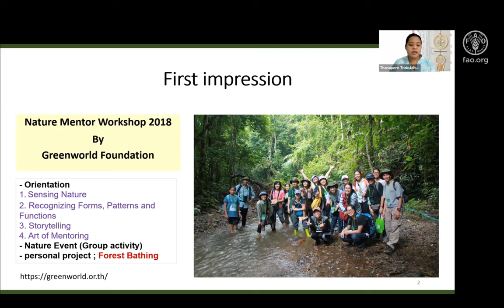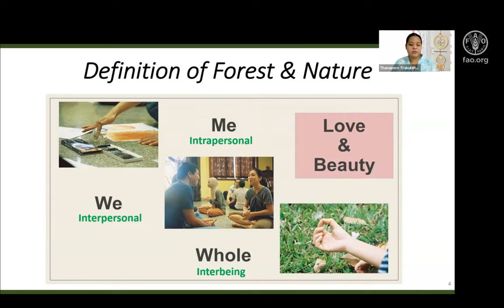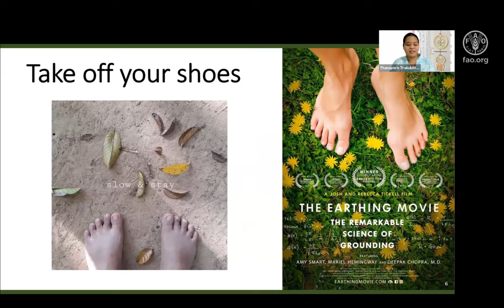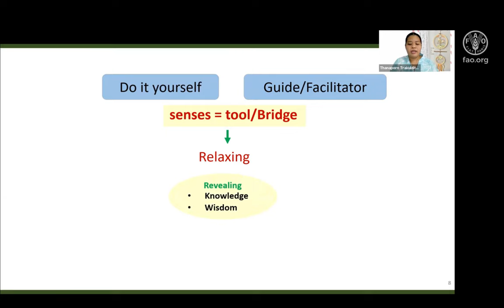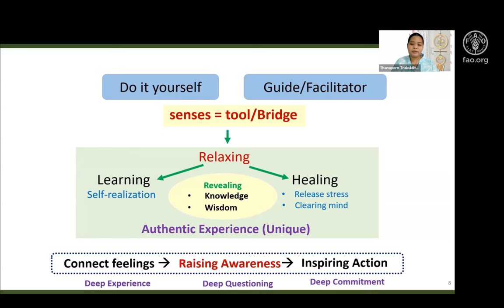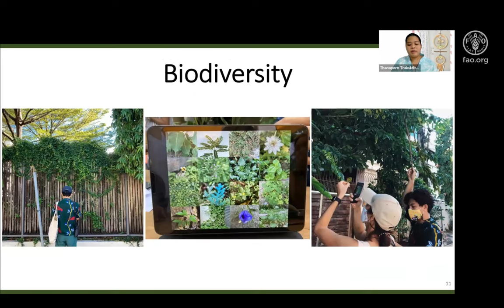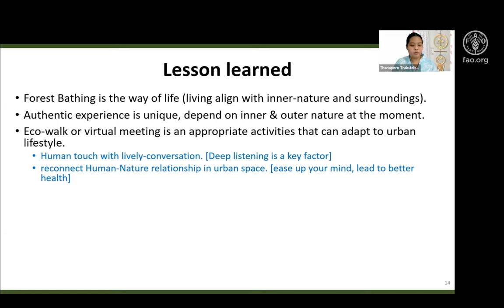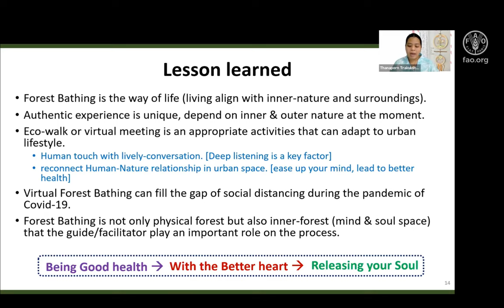Application of Forest Bathing in Bangkok, Thailand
Thanaporn Trakuldit, Thailand